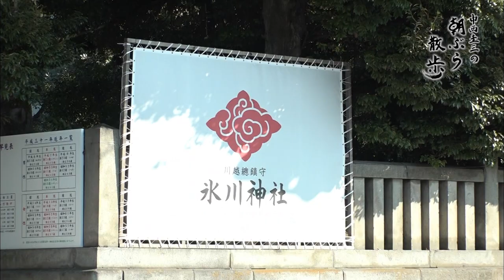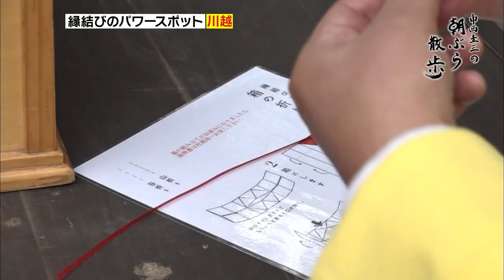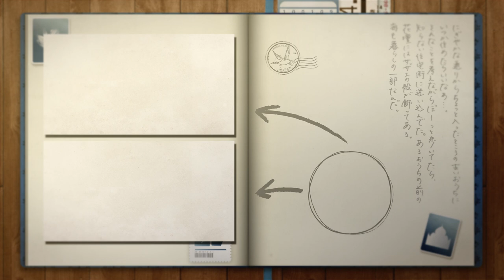Japan Travel Saitama-KAWAGOE-